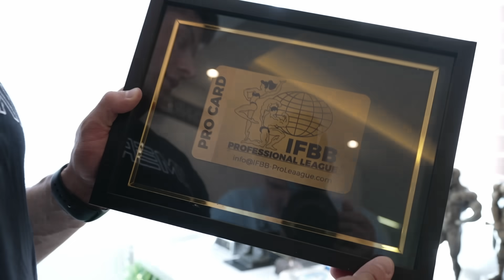REVELEI A MELHOR REFEIÇÃO PRA QUEM QUER GANHAR MÚSCULOS!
▪️ Utilize o cupom BRENO nos meus parceiros e garanta seu desconto!